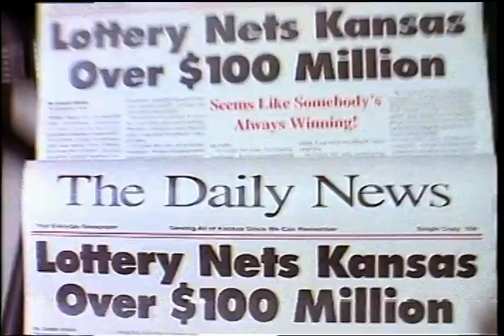"Kansas Lottery" 07/92, Atkins Film & Tape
Uploaded for educational and historical purposes only. Produced and Directed by Alan Atkins, Cinematography by Michael Ohrling.